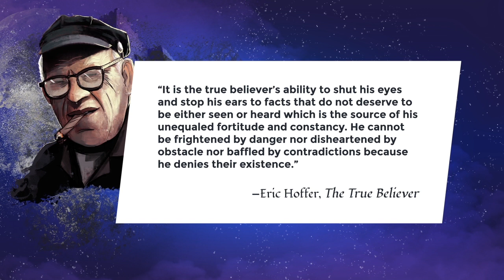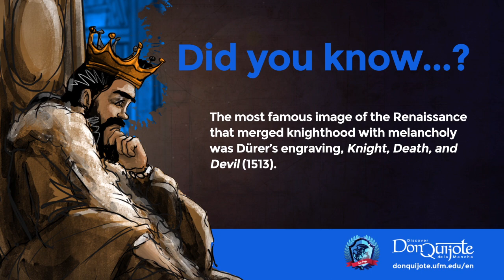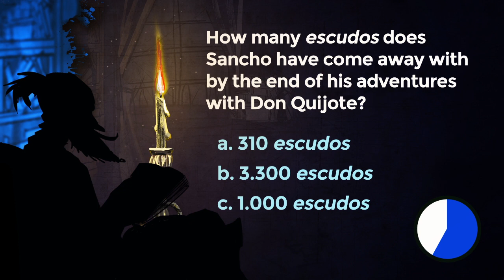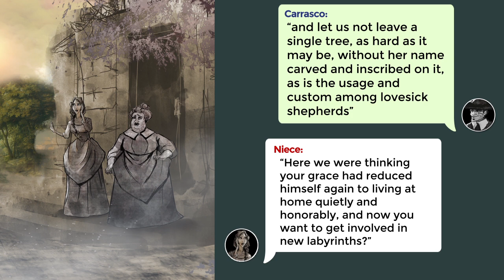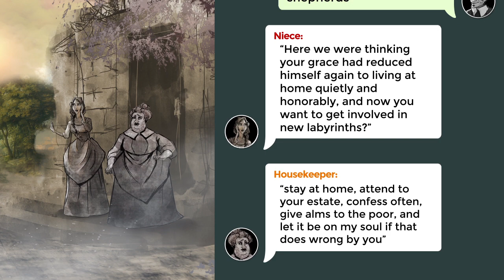Lesson 41: Don Quijote turns melancholic and superstitious